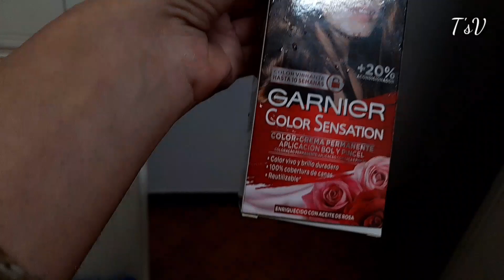Weekend Busy Routine|| Living Room Setting Change||Poori|Self Care|TANZEE'sVLOGS